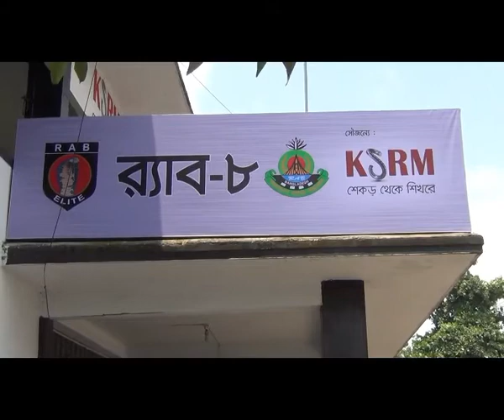অস্ত্র, গুলিসহ র‌্যাবের হাতে ৮ মামলার পলাতক আসামী চিহ্নিত ডাকাত গ্রেফতার